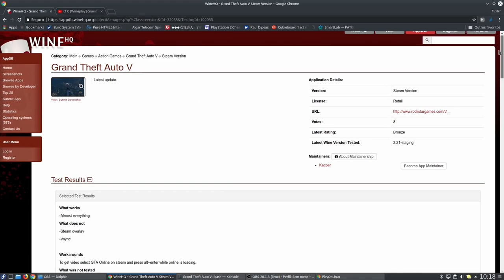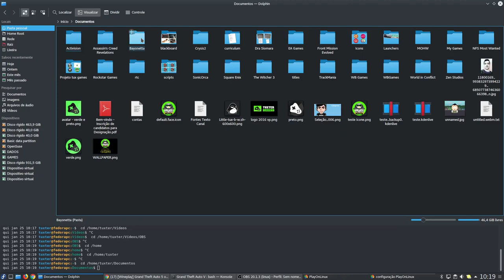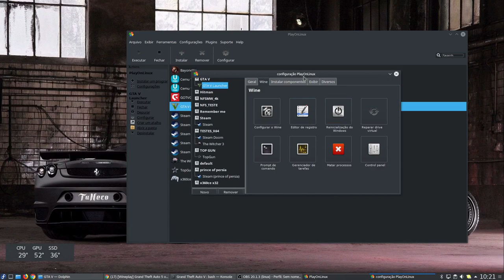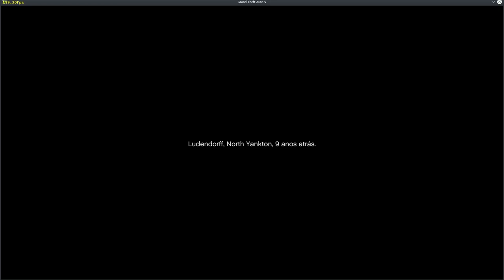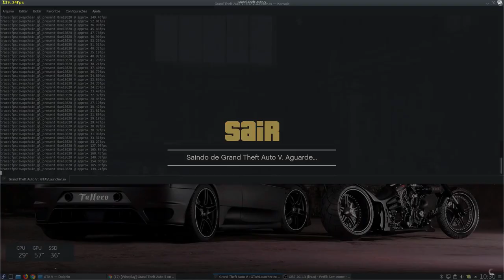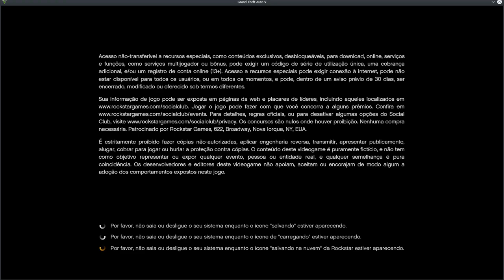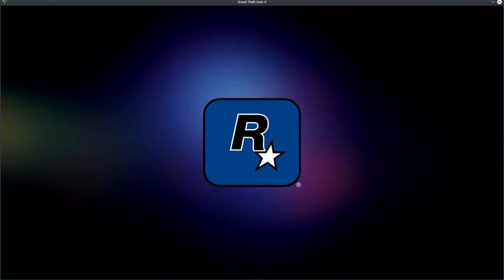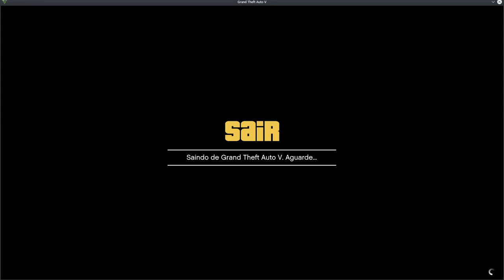GTA V no Linux teste Wine staging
Na minha opniao o game ainda não esta bom pra ser jogado no wine, esperamos que com a nova versão do wine isso mude enquanto isso dessa maneira e o maximo que vai dar por enquanto.

O audio esta ruim atraves do wine mais no teste na hora da gravação o OBS não ajudou muito, caso alguem tenha algum problema com o som pode tentar matar o processo do pulse audio com o comando "pulseaudio -k" direto no terminal ou seguir a dica abaixo:
caso o audio fique ruim execute o wine ou playonlinux com a seguinte string direto no terminal: PULSE_LATENCY_MSEC=60

ex: PULSE_LATENCY_MSEC=60 wine
      PULSE_LATENCY_MSEC=60 playonlinux
      PULSE_LATENCY_MSEC=60 lutris

Wine 2.20 staging Win7 X64
DXFullsetup
Vcrun 2012 (que estavam dentro da ISO)

o game não pode ser configurado para rodar em modo desktop
se não ele não ira rodar.

mudar a resolução nas linhas:
   ScreenWidth value="1920"
    ScreenHeight value="1080"

mudar as versão do DX na linha:
    DX_Version value="0"

desativar as sombras do game:
    ShadowQuality value="0"

Tradução: embutida

Captura de Vídeo: Open Broadcaster - SSR
Captura de Áudio: Audacity - Open Broadcaster
Interface de audio: Behringer UMC Uphoria 22
Microfone:  BM700
Fone: Superlux HD 681
Editor de Videos: Kdenlive

parcerias.